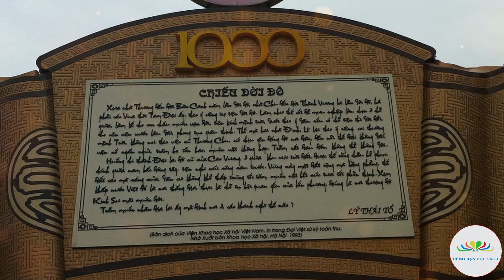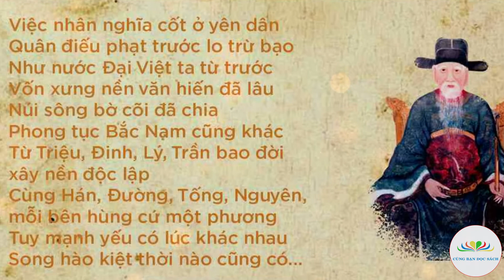Thăng Long Hà Nội : Những áng thiên cổ hùng văn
Giới thiệu tác phẩm: Thăng Long Hà Nội : Những áng thiên cổ hùng văn
Viết lời và đọc: Trung tâm Văn hóa, Thông tin và Thể thao Côn Đảo